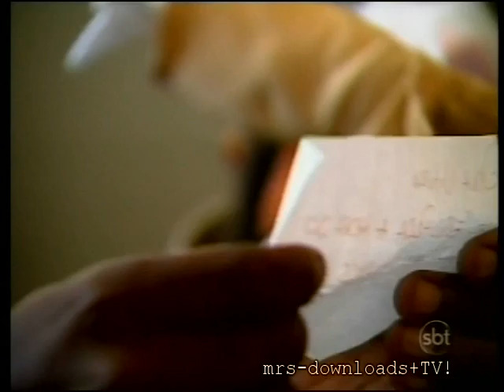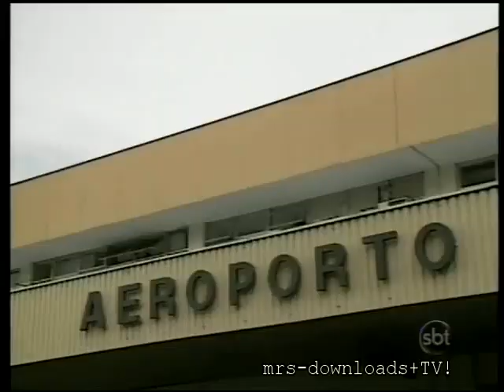A História De Ana Raio e Zé Trovão • Capítulo 59 (SBT • 13/08/2010)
Sinopse: Ubiratan insiste em deixar Vitória trancada em sua casa. Vera confessa que é uma menina de rua e conta que Vitória pagou para que ela se fizesse passar por Maria Lua. A menina conta parte de sua história e deixa Jesus e Zé Trovão comovidos. Na cadeia, Canjerê tem um ataque de nervos e Ana, sem imaginar quem é o homem que está a seu lado, tenta acalmá-lo. Enquanto tudo isso acontece, a verdadeira Maria Lua perambula sem saber o que vai ser de sua vida, agora que descobriu que o pai é um assassino. Jesus conta para João e as filhas a verdade sobre Vera. Zé Trovão decide ir atrás de Vitória Imperial para entregá-la à polícia, enquanto João procura Dolores e pede sua ajuda financeira para pagar a fiança e libertar Ana. Ubiratan insiste em deixar Vitória trancada em sua casa. Depois, vai até a delegacia e tenta inocentar Leopoldo da acusação de contrabando. O delegado afirma que Vitória é a peça chave para resolver a situação de Leopoldo e Ana. Enquanto isso, a trambiqueira aproveita a ocasião para arrombar o cofre, encontra os diamantes e descobre que Ubiratan e Leopoldo são contrabandistas. A golpista foge levando as pedras preciosas e deixa um bilhete de despedida. Jesus visita Ana, mas não conta nada sobre Maria Lua. Ao vê-lo muito emocionado e nervoso, Ana desconfia que está escondendo alguma coisa, mas ele nega. Vera se aproveita de um momento de distração e foge. João fala com Jesus sobre o homem com o rosto marcado que encontrou, e diz que pode ser o mesmo que destruiu a vida de Ana. Ubiratan descobre que Vitória fugiu levando os diamantes. Pressionada por Dolores, Gorda garante que sabe como afastar Ana Raio de Zé Trovão. Zé Trovão visita Ana na cadeia e conta que a menina que ela pensa ser sua filha é uma impostora.